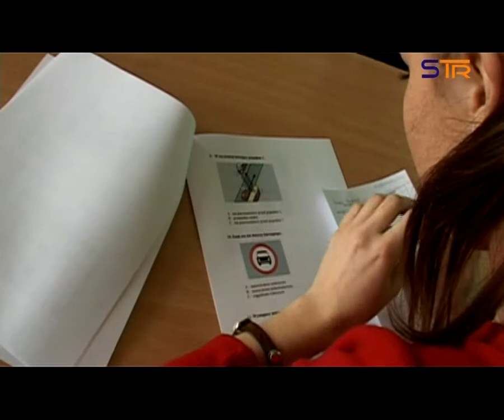MŁODZIEŻOWY TURNIEJ MOTORYZACYJNY W SIERADZU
Eliminacje do Turnieju wojewódzkiego.